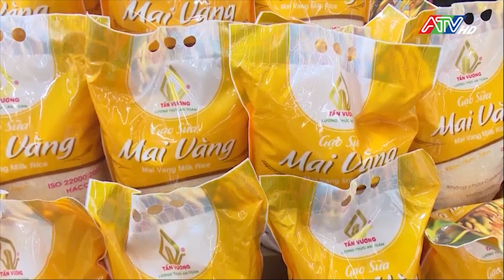AnGiangTV An Giang đẩy mạnh phát triển hạ tầng thương mại - bdscho.vn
AnGiangTV An Giang đẩy mạnh phát triển hạ tầng thương mại

Sau 11 năm thực chiến vận hành trong lĩnh vực xúc tiến bất động sản chợ, chúng tôi nhận ra rằng một số lượng lớn hơn 9000 chợ cần được sửa chữa và xây mới theo mô hình hiện đại.
Việc thúc đẩy giao thương là giải pháp ưu việt nhất giúp cho nền kinh tế quốc gia phát triển mạnh mẽ.
Chúng tôi triển khai chương trình xã hội hóa tạo nên sức mạnh lớn thúc đẩy quá trình xây dựng và phát triển CHỢ lên tầm cao mới.